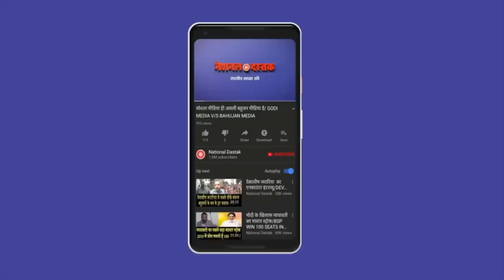रोहित वेमुला को कब मिलेगा न्याय?/SHAMBHU ON ROHIT VEMULA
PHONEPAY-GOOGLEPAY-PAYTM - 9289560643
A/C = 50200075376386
IFSC = HDFC0000314
Editor-MANUJ
Camera person-